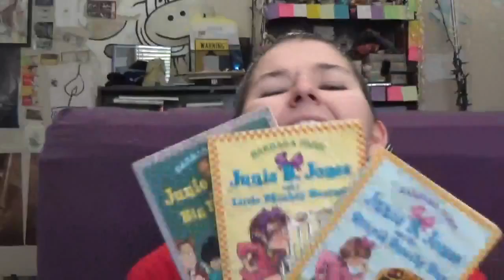Why the hell aren't these movies?!?!?!?!